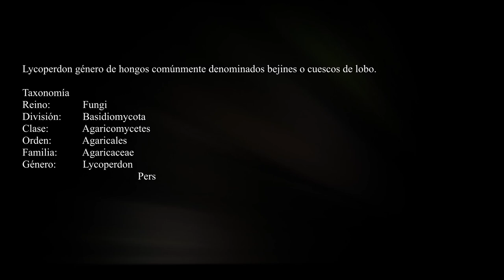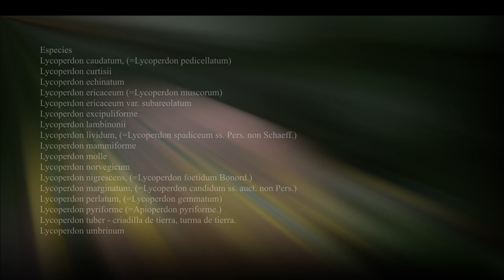Género LYCOPERDON- Bejines- Cuescos de lobo - L molle - L perlatum -L pyriforme- (21HD30f)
Lycoperdon género de hongos comúnmente denominados bejines o cuescos de lobo.
 Su órgano de dispersión de esporas es un cuerpo fructífero piriforme que se caracteriza por su mecanismo para dispersarlas. Cuando está maduro, la más mínima presión provoca la rápida expulsión de una nube repleta de esporas.

Lycoperdon is a genus of puffball mushrooms. The genus has a widespread distribution and contains about 50 species. In general, it contains the smaller species such as the pear-shaped puffball and the gem-studded puffball. It was formerly classified within the now-obsolete order Lycoperdales, as the type genus which, following a restructuring of fungal taxonomy brought about by molecular phylogeny, has been split. Lycoperdon is now placed in the family Agaricaceae of the order Agaricales.

The scientific name has been created with Greek words (lycos meaning wolf and perdon meaning to break wind) and based on several European dialects in which the mushroom name sounds like wolf-farts.

Most species are edible, ranging from mild to tasting distinctly of shrimp

.TAXONOMIA
Kingdom:    Fungi
Division:      Basidiomycota
Class:          Basidiomycetes
Order        : Agaricales
Family:       Agaricaceae
Genus:       Lycoperdon